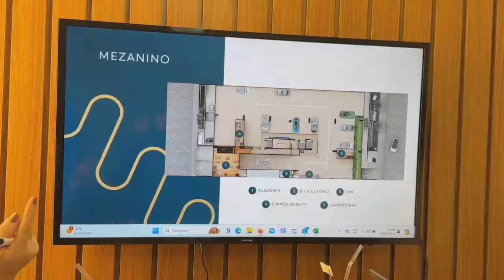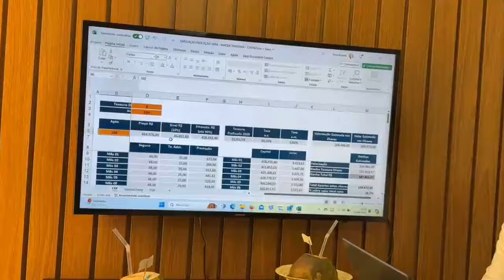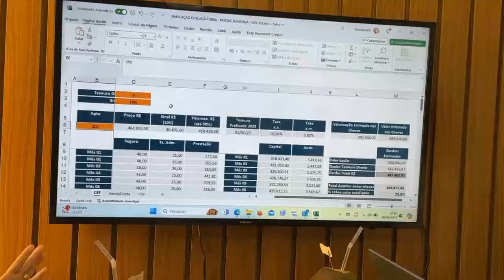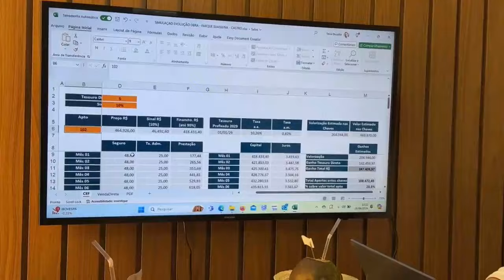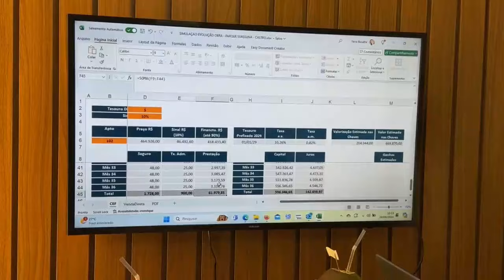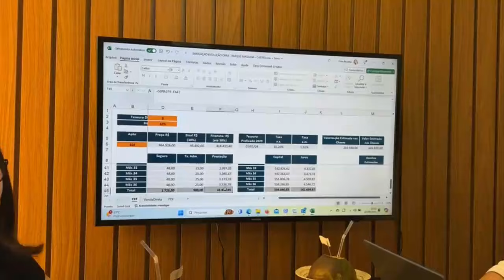Lançamento de 2 e 3 quartos a partir de R$ 625 Mil no Aeroclube em João Pessoa - PB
►►►Compre seu imóvel ao lado do novo Parque da Cidade pagando 10% de entrada e financiando 90% já durante a obra pela CAIXA ECONÔMICA no apoio à produção.
(cod.:8070)

📍Próximo a academias, shoppings, parques, praças, lotéricas, pet shops, supermercados, farmácias, postos de gasolina, igrejas, bares e restaurantes e apenas a 990 metros da orla.

Faça parte do Canal de oportunidades!

►Previsão de Entrega: Junho de 2027
►Quartos: 2 até 3 quartos
►Valor 2 quartos: a partir de R$ 625 Mil
►Valor 3 quartos: a partir de R$ 992 Mil
►Metragem 2 quartos: 60,32 m²
►Metragem 3 quartos: 78,2 m²
►Elevador
►Permite animais
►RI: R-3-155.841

►Piscina
►Academia
►Espaço gourmet
►Salão de festas
►Playground
►Localização: Rua Débora da Silva Braga, Aeroclube, João Pessoa - PB

CONHEÇA O BAIRRO:

O bairro do Aeroclube se localiza entre o bairro do Bessa e o Manaíra, tem a maior parte da sua área residencial, ao longo do bairro são encontradas farmácias, colégios, igrejas, supermercados e restaurantes variados. Além da comodidade, é possível desfrutar de uma caminhada tranquila ao final da tarde em suas praças. E também, fica próximo à praia, excelente opção para quem deseja estar em contato com a natureza.

Se interessou pelo apartamento? Entre em contato conosco! Um dos nossos corretores especialistas lhe ajudará a ter qualidade de vida morando na praia em João Pessoa.

apartamento altiplano
apartamento Manaíra
apartamento bessa
apartamento intermares
Apartamento mobiliado,
Apartamento decorado,